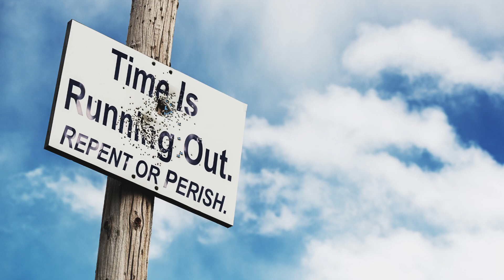Jan 23, 2023 - Watchman News - James 1:5 - Shevat 1, Tandem Repeats - 666, Drinkable Vax and More!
Watch Watchman News Video (Jan 23rd) Here -

James 1:5 (New King James Version)
If any of you lacks wisdom, let him ask of God, who gives to all liberally and without reproach, and it will be given to him.

Ezekiel 1:1

10 Tevet (479 BC) – Esther appears before Achashverosh (Xerxes) for the first time and is chosen by him to be the queen.